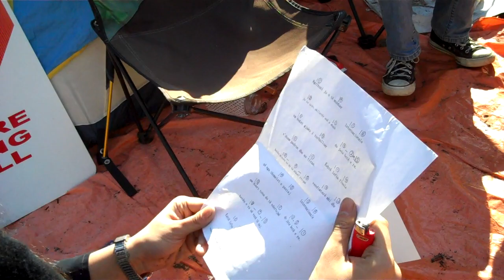Wenrui Niu Occupy Vancouver